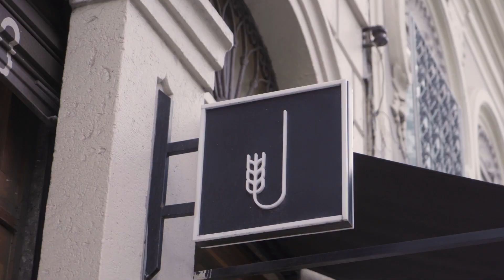NURBAN BOTAFOGO - RIO DE JANEIRO - YOUTUBE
Nurban Botafogo
O Nurban Botafogo é um lançamento que apresenta um novo modo urbano em uma região em constante movimento. Ideal para pessoas que desejam viver em um bairro cosmopolita e acolhedor, o residencial fica na região mais moderna de Botafogo e agrada a quem busca por contemporaneidade e comodidade.

Situado na região conhecida como Soho, que contempla as esquinas das ruas Fernandes Guimarães e Arnaldo Quintela, o prédio fica perto de tudo o que é necessário ao dia a dia. Os estabelecimentos modernos e cheios de novidades dão um toque especial à região, conhecida por lançar tendências e agregar tudo o que é novo.

Nurban Opportunity
O Nurban Opportunity é composto por apartamentos e coberturas duplex com área total interna que varia de 109 m² a 247 m², em plantas com 3 suítes, diferenciais tecnológicos e layout moderno. Cada imóvel tem direito a 2 vagas de garagem, bem como uma infraestrutura completa de lazer e serviços condominiais exclusivos.

Nurban Botafogo Opportunity Preço
O Nurban é um empreendimento residencial situado na área mais moderna de Botafogo e idealizado pela Opportunity, organização de grande renome no mercado imobiliário brasileiro. Os imóveis deste lançamento são uma excelente chance para famílias com lifestyle ligado à modernidade que desejam constituir seus lares em um bairro completo e muito agradável, bem como a oportunidade ideal para investidores que planejam investir em imóveis refinados e bem localizados dentro da Zona Sul carioca.

O residencial leva a assinatura de diversos profissionais altamente qualificados no mercado de imóveis de luxo, garantindo assim um visual moderno e em total harmonia com o clima do bairro. O projeto de fachada do Nurban é assinado pelo SIAA, um reconhecido coletivo de arquitetos que buscou como referência a incorporação da história da região na identidade do prédio.

O edifício é composto por apartamentos com 3 suítes e metragens que variam de 109 m² a 125 m², e também por coberturas duplex cuja área total interna de 225 m² a 247 m² atende com perfeição as famílias que desejam imóveis espaçosos e sofisticados. Todas as unidades residenciais dispõem de 2 vagas de garagem, e suas plantas incluem acabamentos e diferenciais que contribuem para maior praticidade, beleza e conforto no lar.

Apartamentos Nurban Botafogo
Os apartamentos do residencial Nurban em Botafogo apresentam plantas amplas de 109 m² a 125 m², 3 suítes e 2 vagas reservadas no estacionamento do prédio. Os imóveis possuem diferenciais tecnológicos e de acabamentos que concedem muito mais conforto e praticidade, tais como tomadas USB, varandas com fechamento em vidro e ponto de dados, bancadas em granito e fechaduras eletrônicas.

Apartamento, 109 m², 3 suítes, 2 vagas de garagem: Consulte valores
Apartamento, 125 m², 3 suítes, 2 vagas de garagem: Consulte valores

Coberturas Nurban Botafogo
As coberturas duplex do residencial Nurban em Botafogo apresentam metragem que varia de 225 m² a 247 m², e suas plantas incluem quartos e suítes amplos, confortáveis e sofisticados. Os proprietários poderão contar com 2 vagas reservadas no estacionamento, além de uma infraestrutura que proporciona lazer, segurança e serviços condominiais exclusivos.

Cobertura duplex, 225 m², 3 quartos, 3 suítes, 2 vagas.de garagem: Consulte valores
Cobertura duplex, 247 m², 3 quartos, 3 suítes, 2 vagas de garagem: Consulte valores

Ficha Técnica: Nurban Botafogo
Informações técnicas:

Tipo de Imóvel: Apartamento, Cobertura
Plantas: Duplex, Linear
Metragem Total: 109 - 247 m²
Suítes: 3
Quartos: 3
Vaga de garagem: 2
Tipo de obra: Incorporação
Condomínio: Nurban Botafogo
Endereço: Rua Fernandes Guimarães, 81
Unidades: Em Breve
Previsão de entrega: Em Breve

Condomínio Nurban Botafogo Opportunity
O condomínio Nurban Botafogo é projetado para atender as pessoas que buscam um residencial moderno, completo, seguro e bem localizado dentro da Zona Sul, e tem seu projeto assinado por alguns dos profissionais de maior destaque no mercado imobiliário atual.

Construtora Opportunity Nurban Botafogo
A Construtora Opportunity, responsável pelo projeto do empreendimento Nurban no bairro Botafogo, atua no mercado imobiliário há mais de 25 anos e apresenta um grande histórico de empreendimentos com alto padrão de qualidade e localizados nos melhores bairros do Rio de Janeiro.

Nurban Botafogo
O  Nurban Botafogo fica na Rua Fernandes Guimarães, próximo ao Shopping Rio Sul e ao polo gastronômico diversificado presente no bairro. A região é considerada a mais moderna de Botafogo, e o entorno do residencial inclui estabelecimentos diferenciados e bastante atrativos para quem busca por bom atendimento e novidades.